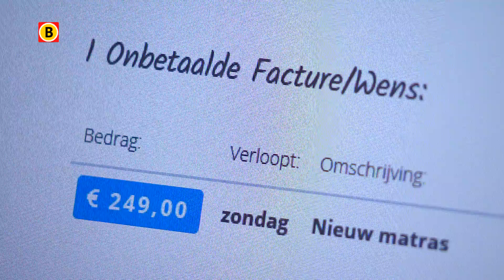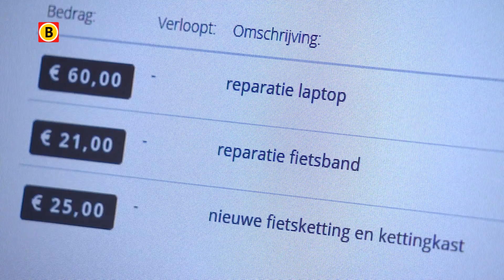Arme mensen kunnen in Breda rekeningen door anderen laten betalen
In Breda hebben ze iets nieuws: steungezin.nl.  Rijke mensen kunnen de rekeningen betalen van mensen die het niet breed hebben.